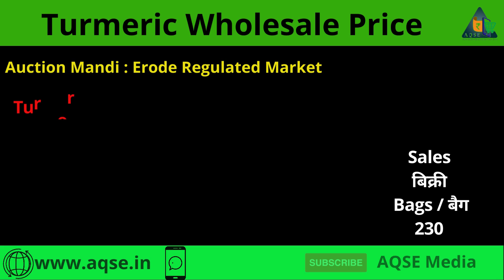நேரடியா போனால் குறைந்த விலைக்கு மஞ்சள் வாங்கலாம் | Go Direct & Buy Turmeric At Lowest Price Here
Turmeric Price Report For 18/06/2024 | மஞ்சள் விலை நிலவரம் | ಅರಿಸಿನ ಬೆಲೆ | పసుపు ధర | एक किलो हल्दी की कीमत | हल्दी बाजार भाव आज 18 जून 2024

தீட்டப்பட்ட மஞ்சள் விலை@AQSEMedia
காயவைத்த மஞ்சள் விலை
ಅರಿಸಿನ ಬೆಲೆ

AQSE Media
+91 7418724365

So I'm really grateful to them.If I've used any other's content then i will definitely credit him.v